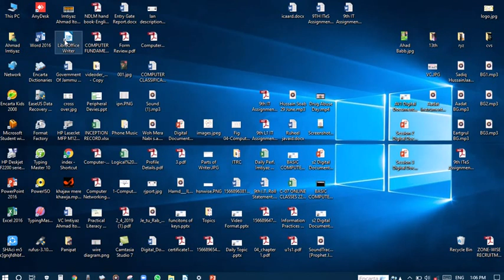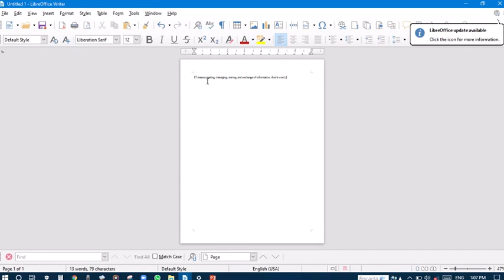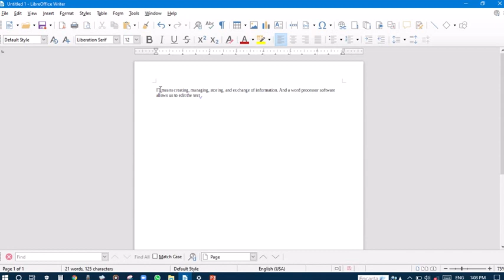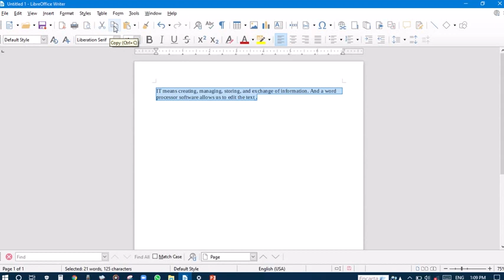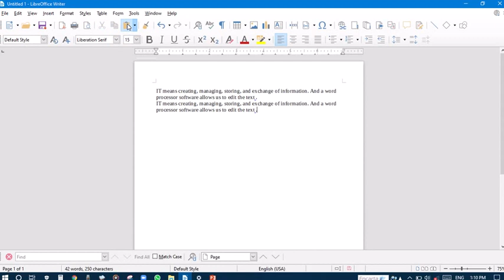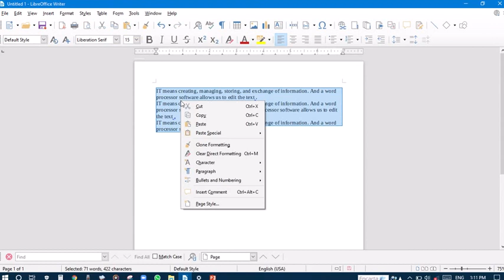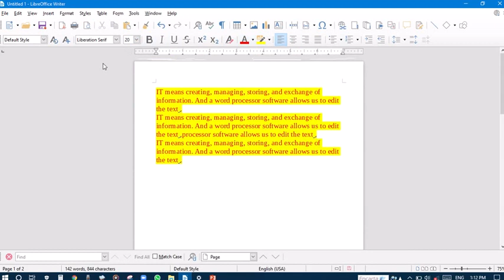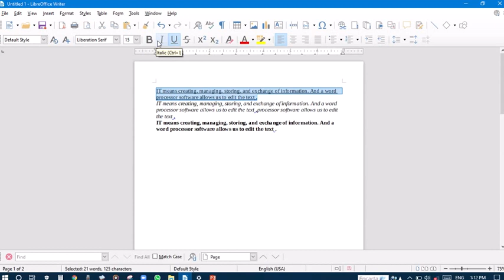Editing the Document in Libreoffice Writer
IT/ITeS L1